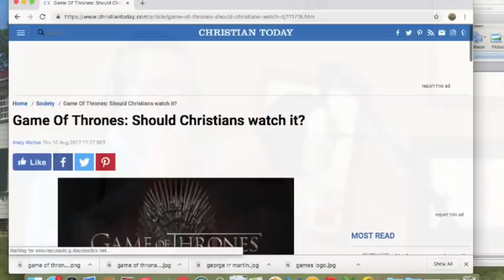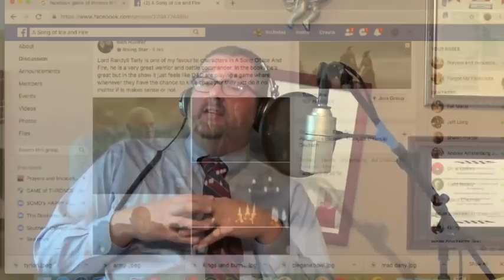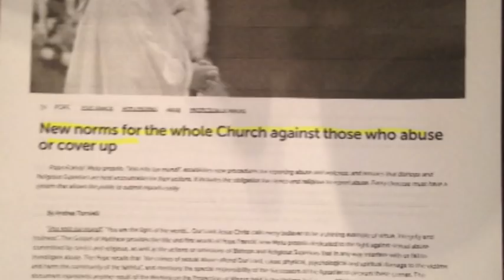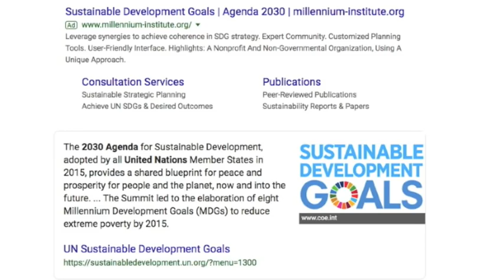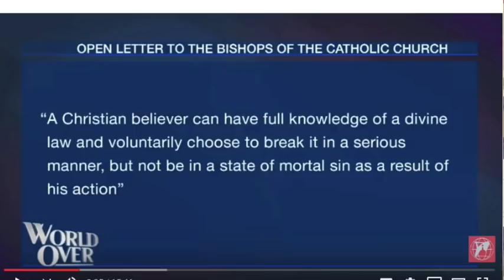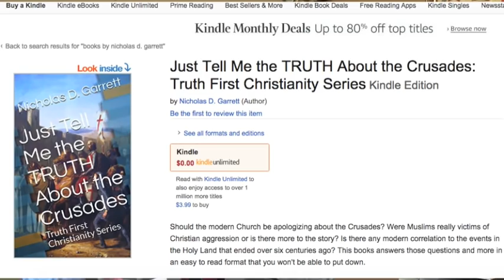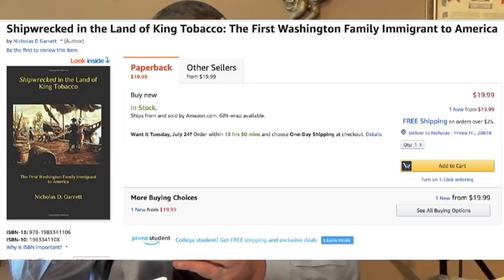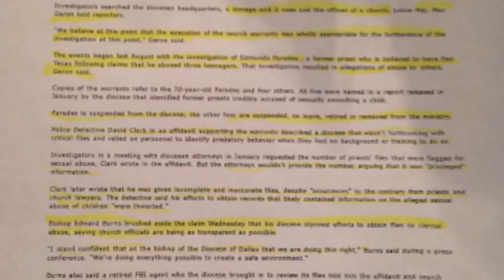Podcast VI - Truth First Christianity, Game of Thrones, Epistemological Relativism, Current Events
Shipwrecked book for in paperback and for Kindle Tell Me the TRUTH About the Future of Christianity – Ebook $3.99 - Paperback only 7.99

1732 Pope's Creek Rd
George Washington's Birthplace, VA